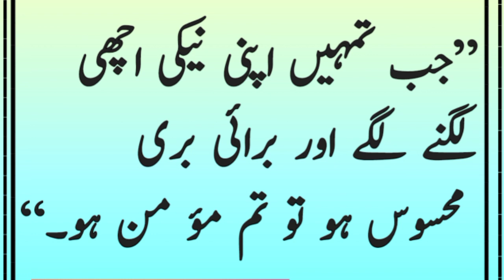Neeki aur burai ka ehsaas||Hadees e nabviﷺ||Hadees e pak|Islamic Info planet